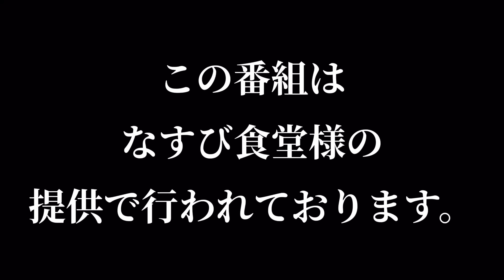アルビレックス新潟がＪ１昇格へ向けて絶対条件‼️‼️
※字幕に誤字脱字あると思いますがご了承下さい。

◆【第7節】千葉 VS 新潟

◆【第6節】鉄壁の群馬の壁を打ち崩し新潟2連勝！試合見て勝手に語ってます